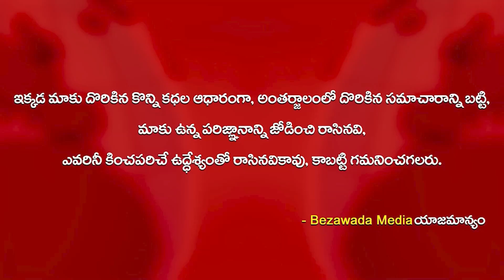Breaking: MP Magunta Sreenivasulu Reddy Reacts On Delhi Liquor Scam | Bezawada Media